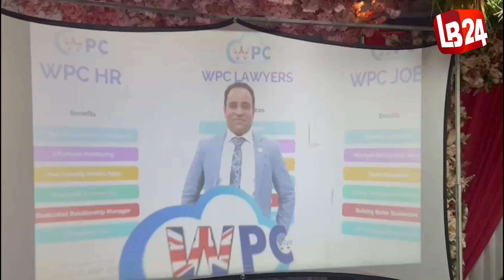বার্মিংহামে WPC এর নতুন ব্রাঞ্চ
ব্যারিষ্টার লুতফুর রহমানের স্বনামধন্য WPC এবার ইমিগ্রেশন সেবা নিয়ে বার্মিংহামের স্মল হিথের কভেন্টি রোডে
বিস্তারিত সাহিদুর রহমান সুহেলের রিপোর্টে…